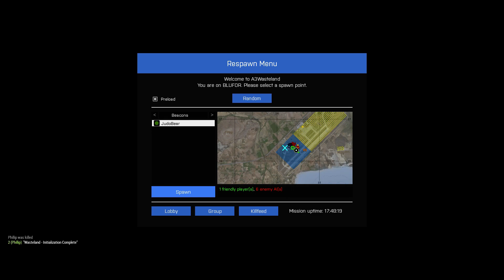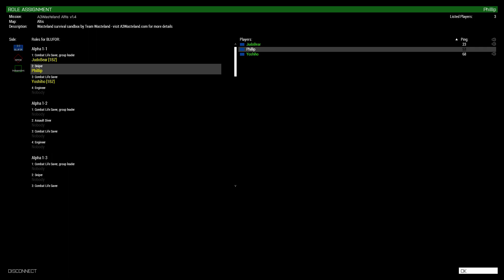Arma 3 Crazy Moment 6 - Wasteland Mod Jakubs Gay Tank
We attracted a lot of attention from the enemy, to say the least